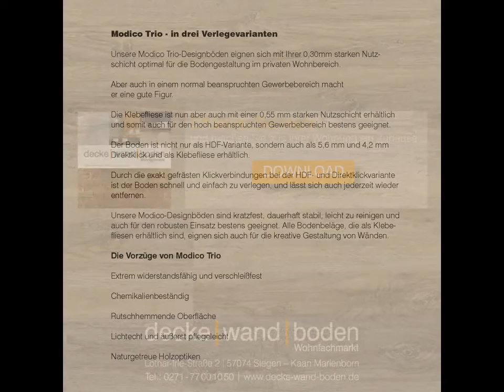Corpet VinylFloor Vinylboden Modico Trio Wildeiche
Modico Trio - in drei Verlegevarianten

Unsere Modico Trio-Designböden eignen sich mit Ihrer 0,30mm starken Nutzschicht optimal für die Bodengestaltung im privaten Wohnbereich.

Aber auch in einem normal beanspruchten Gewerbebereich macht
er eine gute Figur.

Die Klebefliese ist aber auch mit einer 0,55 mm starken Nutzschicht erhältlich
und somit auch für den hoch beanspruchten Gewerbebereich bestens geeignet.

Der Boden ist nicht nur als HDF-Variante, sondern auch als 5,6 mm und 4,2 mm
Direktklick und als Klebefliese erhältlich.

Durch die exakt gefrästen Klickverbindungen bei der HDF- und Direktklickvariante
ist der Boden schnell und einfach zu verlegen, und lässt sich auch jederzeit wieder entfernen.

Unsere Modico-Designböden sind kratzfest, dauerhaft stabil, leicht zu reinigen und auch für den robusten Einsatz bestens geeignet.

Alle Bodenbeläge, die als Klebefliesen erhältlich sind, eignen sich auch für die kreative Gestaltung von Wänden.

Die Vorzüge von Modico Trio :
* Extrem widerstandsfähig und verschleißfest
* Chemikalienbeständig
* Rutschhemmende Oberfläche
* Lichtecht und äußerst pflegeleicht
* Naturgetreue Holzoptiken

Quellennachweise :
Bildmaterial und Texte : Corpet Cork GmbH,  Goldschmidtstraße 6, 92318 Neumarkt

Sitz des Unternehmens :
Birmingham/Vereinigtes Königreich

Deutschland Geschäftsanschrift :
Albert-Schweitzer-Straße 4 A
57234 Wilnsdorf

Showroom / Ausstellung / Besucherzentrum :
Lothar-Irle-Straße 2
57074 Siegen Kaan Marienborn